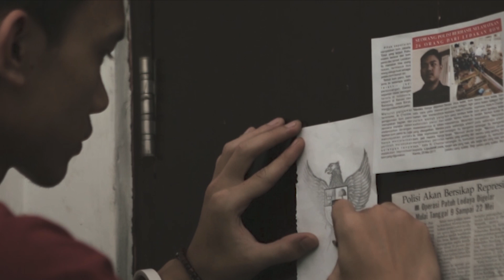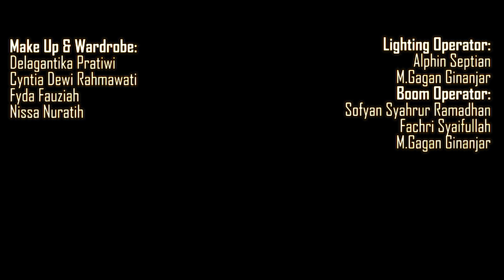Film Pendek Fisip Unpas "DIRGA"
Nominator 20 Besar "POLICE MOVIE FESTIVAL 2017"